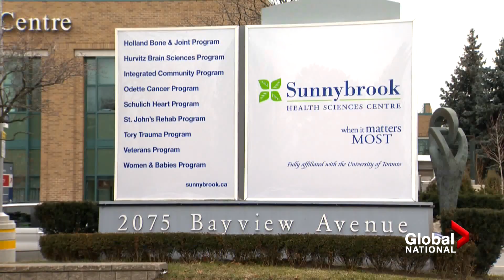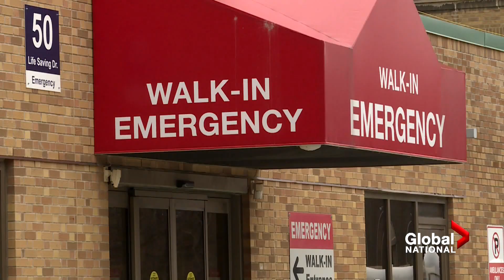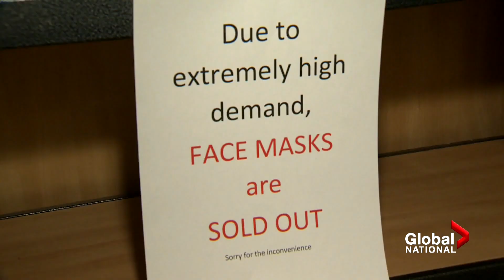Coronavirus outbreak: First Canadian case confirmed, officials look to curb spread of virus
Dawna Friesen has new details about Canada's first confirmed coronavirus patient, a second presumed case, and the new developments in this outbreak. Plus, Heather Yourex-West reports on the many questions lingering about how this virus spreads.